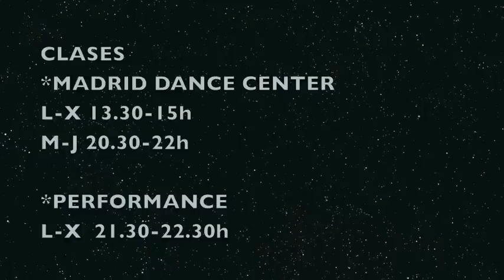iker karrera - if I was a ghost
Choreography by Iker Karrera. Madrid. November 2011. Music by TFDI. Danced by, Joana, Paula, Alejandra & Iker. Thank u to everyone who came out to class. Mwaaah ;)